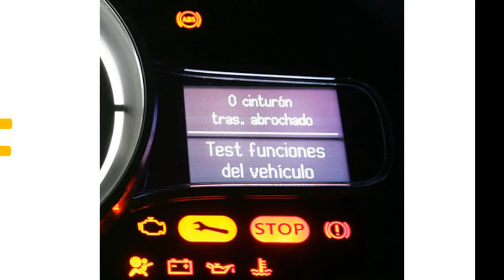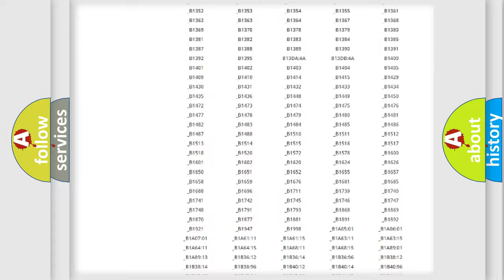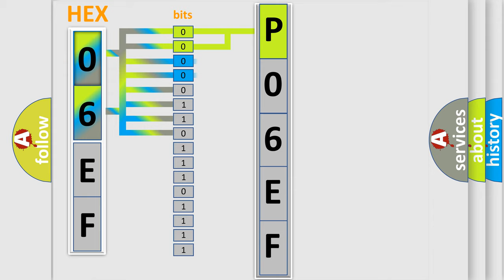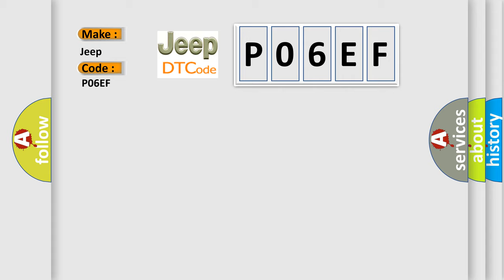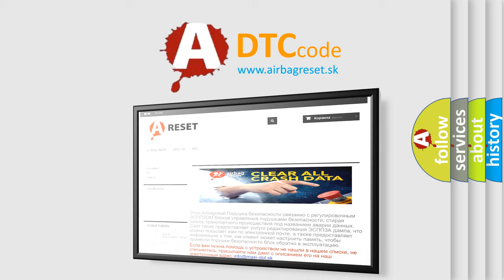DTC Jeep P06EF Short Explanation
Contents:
0:21 Basic DTC analysis according to OBD2 protocol standard.
1:48 Insight into programming
2:58 A diagnostically understandable description of the Diagnostic Trouble Code
3:05 Basic error definition

Make:
Jeep
Code:
P06EF
Definition:
Lost Communication with Gauge Control Module
Description: